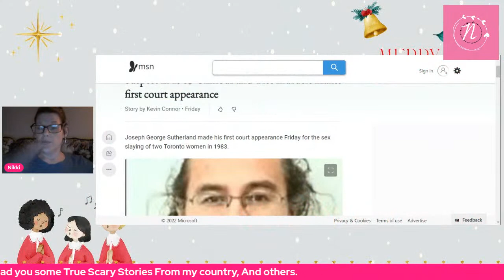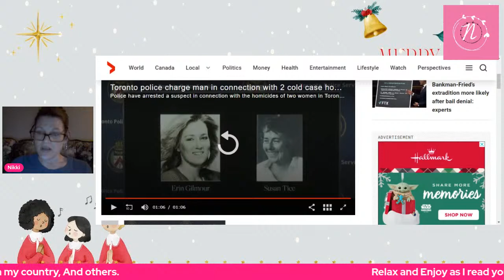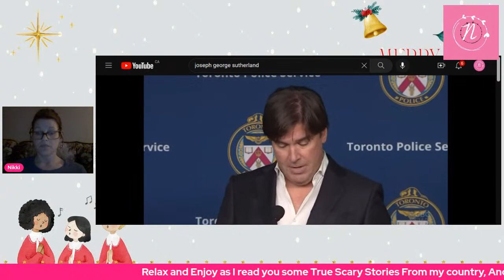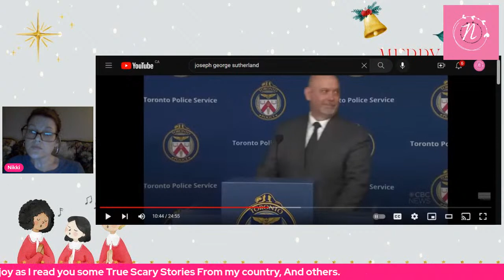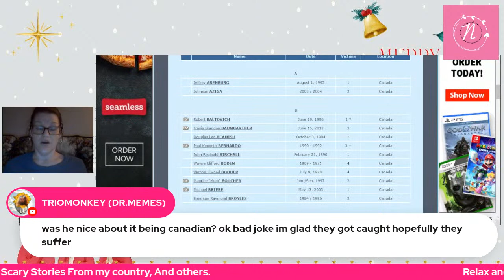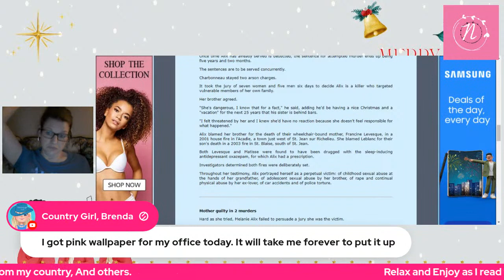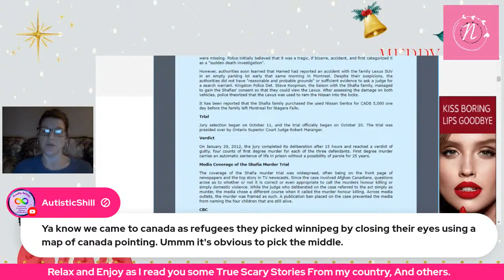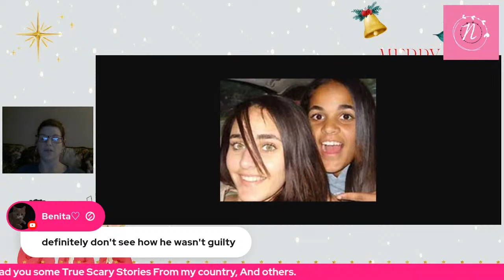Joseph George Sutherland Finally caught in the murders of two Toronto Woman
Finally after 39 years, this serial killer is caught.